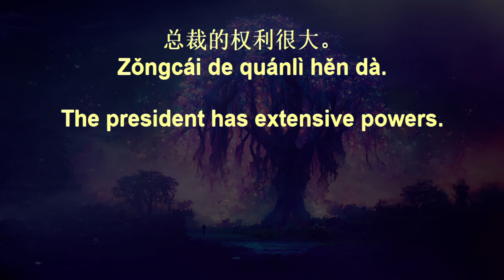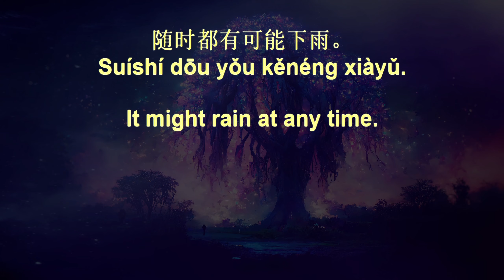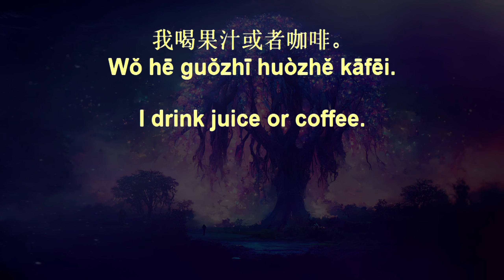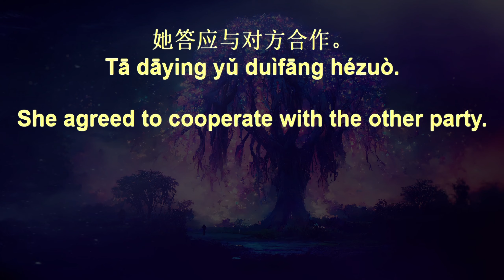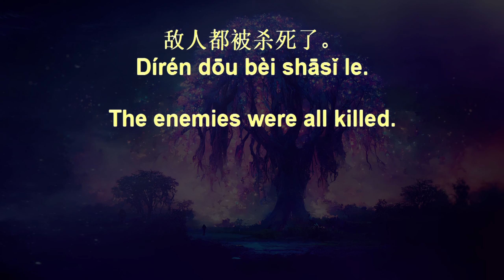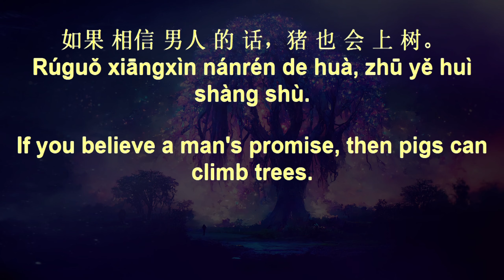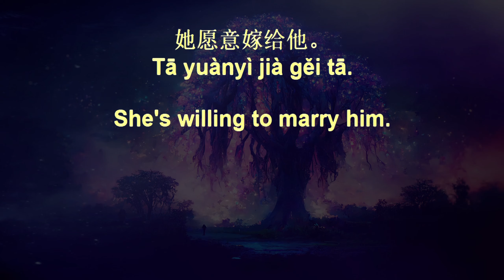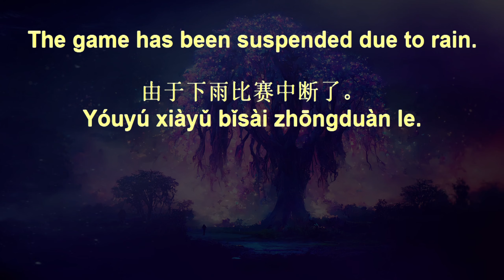7 Minute Chinese Fluency Drills+ 279